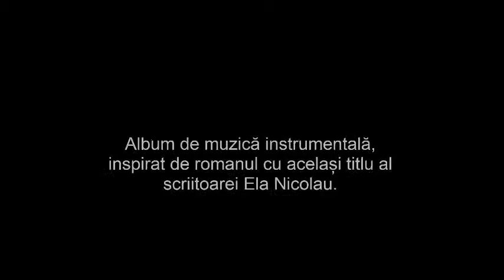Trupa Arhaic - Umbra unei lacrimi.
Albumul PRIN GLODUL DESTINULUI, album de muzică instrumentală, inspirat de romanul cu același titlu al scriitoarei Ela Nicolau, muzica : Nicolae Doboș.